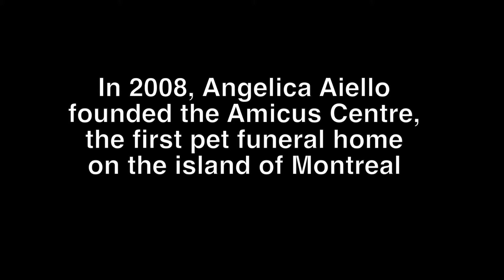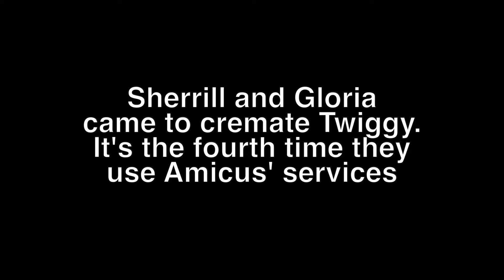Amicus Pet Funeral home